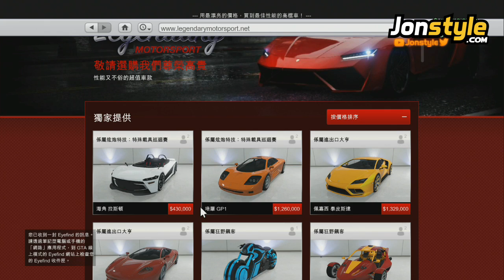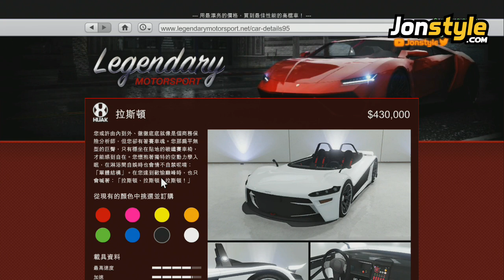GTA5 俠盜獵車手5 海角拉斯頓跑車 試車&改裝指南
這台海角拉斯頓，並沒有想像中好開，如果只是單純改裝收藏或載妹出遊是還不錯的選擇。

如果你喜歡這部影片，記得幫我按個喜歡並且分享出去唷!!

✦✦✦注意!!! 若收看最新的影片!✦✦✦
2. 將訂閱旁邊 "鈴鐺" 打開!
3. 打勾"我想收到這個頻道的所有通知" 儲存!

►想跟將將一起玩?
✦ PSN: jonstyle69 (PC玩家無法連線)
✦ RC 27615464 下次辦活動可以一起來玩!
 (新會員請先注意看公告唷!)